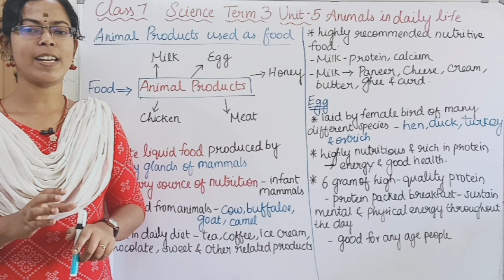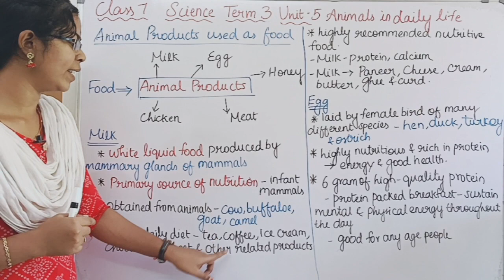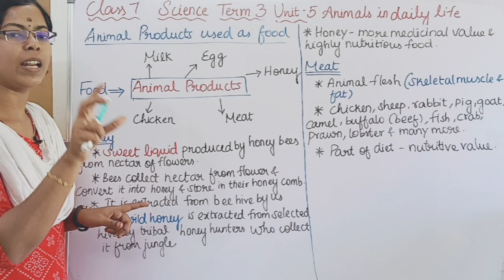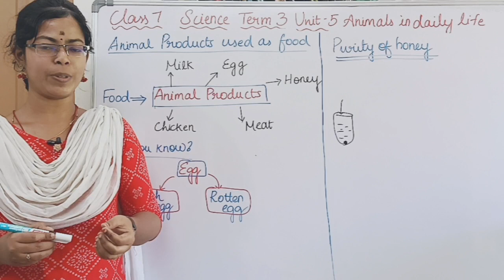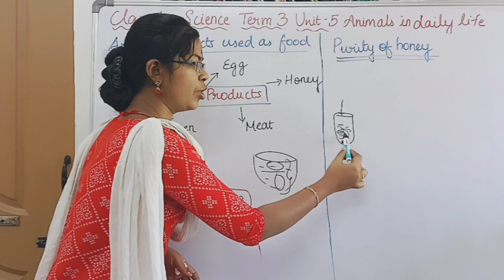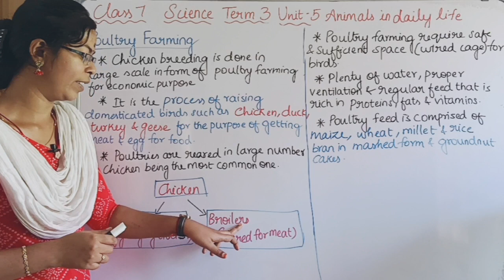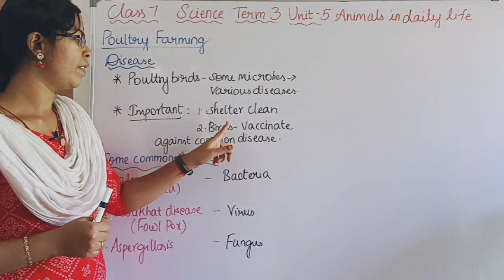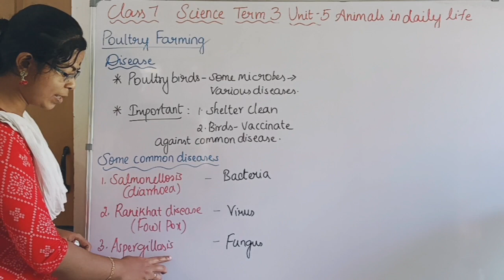Animal Products Used as Food| Class 7 Science Term 3 Unit 5 Animals in Daily Life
Animal Product Used as Food| Class 7 Science Term 3 Unit 5 Animals in Daily Life

0:00 Introduction
0:27 Animal Products Used as Food
0:39 a) Milk
1:48 b) Egg
2:28 c) Honey
3:10 d) Meat
3:42 Fresh Egg and Rotten Egg, Pure Honey and Fake Honey
5:02 Poultry Farming
6:19 Diseases in Poultry Birds